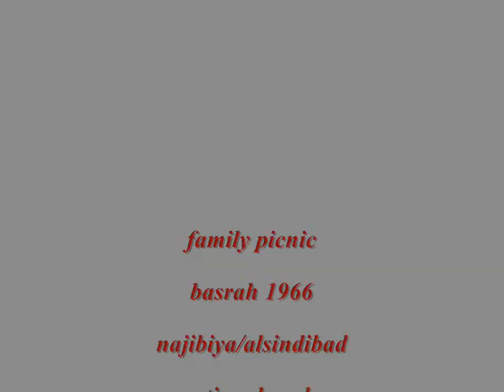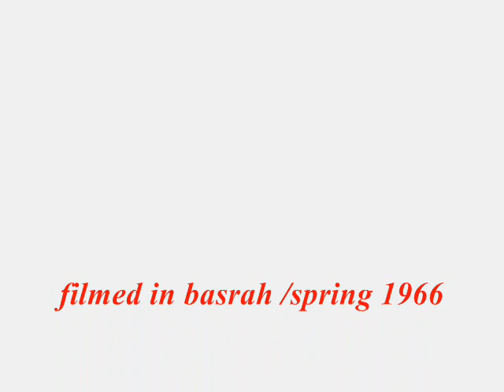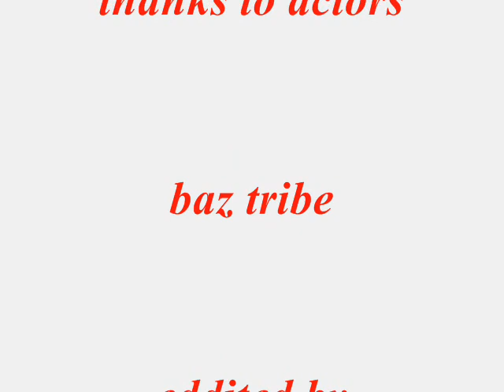BASRAH/IRAQ 1966 -67 البصرة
سفرة عائلية لمتنزه النجيبية وجزيرة السندباد 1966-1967  picnic to alsindibad island and najibiya park-basrah